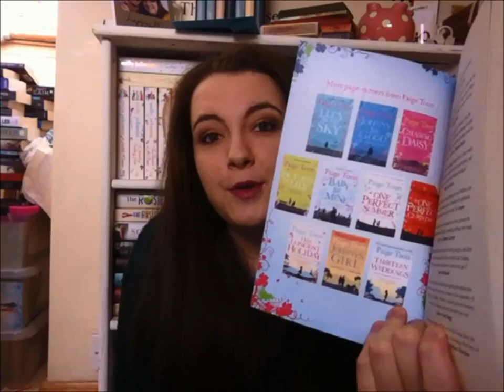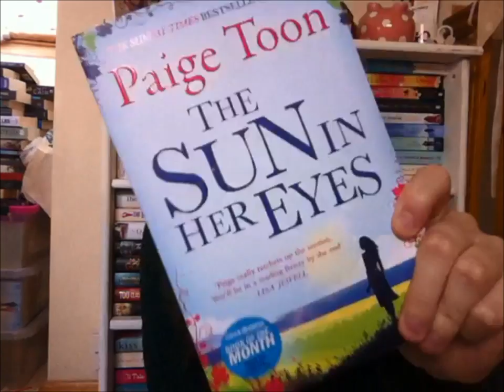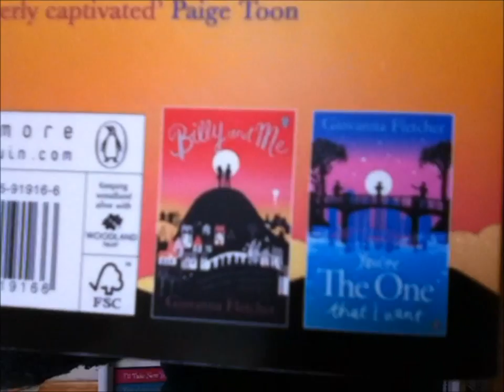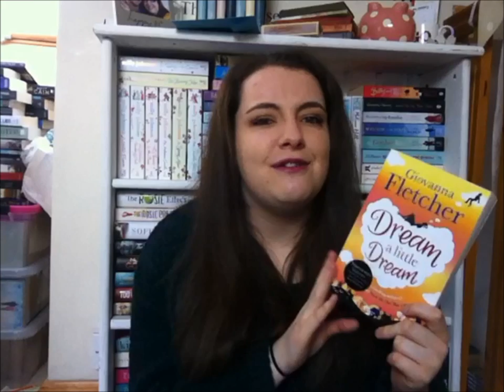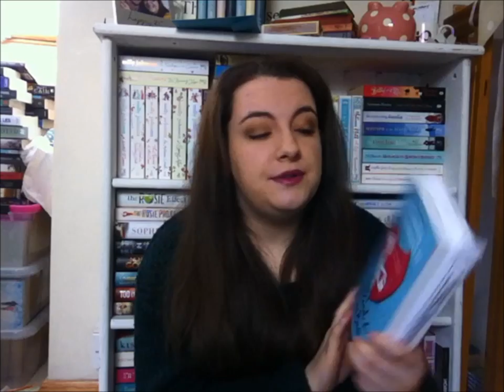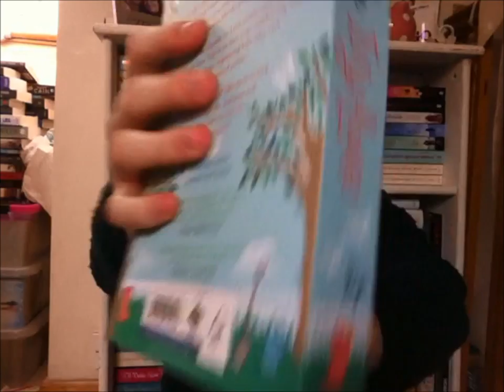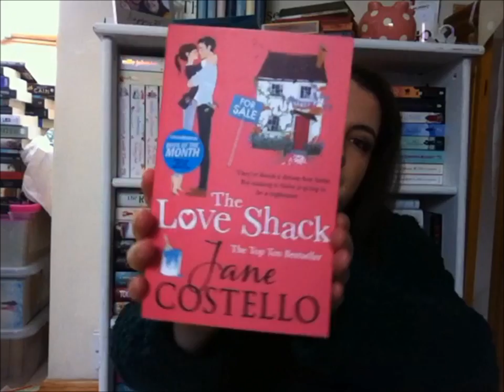My Top Women's Fiction (Chick Lit) 2015